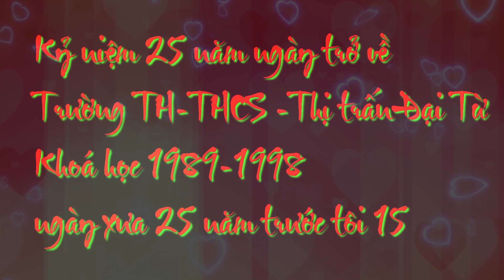Kỷ Niệm 25 Năm Ngày Trở Về Trường TH THCS Thị Trấn Đại Từ Niên Khoá 1989 1998